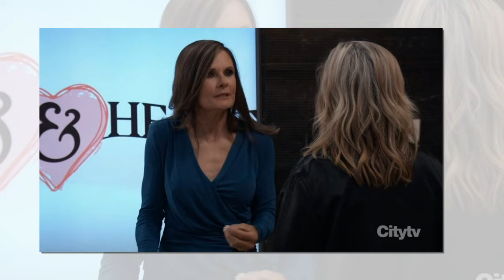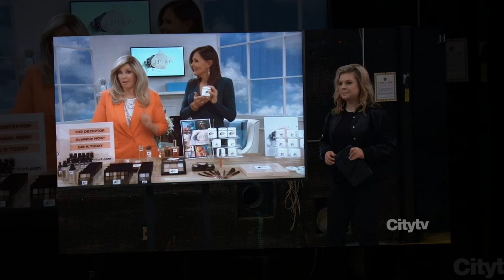OMG 💼 Nina Faces Temptation: How Will She React to the Offer Amid Jason's Grand Gesture for Carly? 🤔